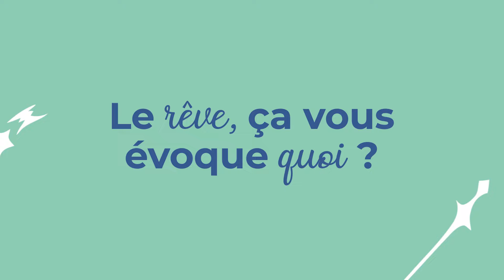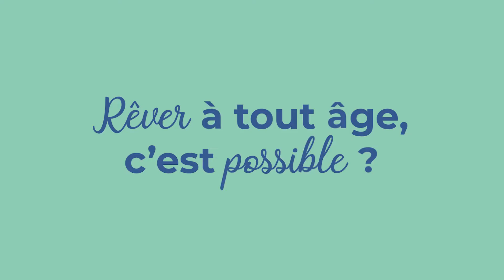Micro-trottoir « Le rêve et vous » l Rêves de Seniors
Et vous, quel est votre rêve ? Peut-on rêver à tout âge ? Pourquoi est-ce important de rêver ? Pour le savoir, la Silver Alliance s'est rendue sur la place des Jacobins au Mans pour interroger les passants sur la thématique du rêve. Un micro-trottoir très éclairant.